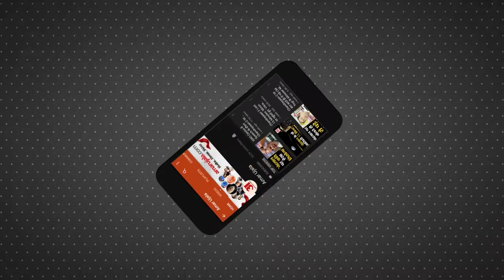MP Election 2023: 2018 के चुनाव में इन सीटों पर BSP-GGP ने बिगाड़ा था गेम, जानें क्या थे हार के कारण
MP Election 2023: 2018 के चुनाव में इन सीटों पर BSP-GGP ने बिगाड़ा था गेम, जानें क्या थे हार के बड़े कारण